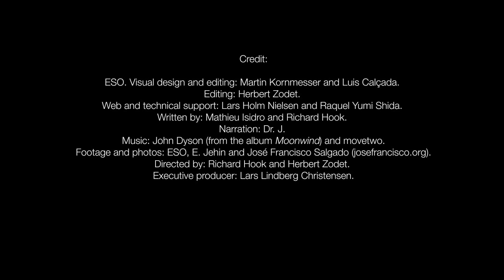ESOcast 38: Faraway Eris is Pluto’s twin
This ESOcast describes how astronomers have accurately measured the diameter of the faraway dwarf planet Eris for the first time by catching it as it passed in front of a faint star. This event was seen at the end of 2010 by telescopes in Chile, including the TRAPPIST telescope at ESO’s La Silla Observatory. The observations show that Eris is an almost perfect twin of Pluto in size. Eris seems to have a very reflective surface, suggesting that it is covered in ice, probably a frozen atmosphere.

Credit:
ESO

Visual design and editing: Martin Kornmesser and Luis Calçada.
Editing: Herbert Zodet.
Web and technical support: Lars Holm Nielsen and Raquel Yumi Shida.
Written by: Mathieu Isidro and Richard Hook.
Narration: Dr. J.
Footage and photos: ESO, E. Jehin, Nick Risinger (skysurvey.org) and José Francisco Salgado (josefrancisco.org).
Directed by: Richard Hook and Herbert Zodet.

ESOcast HD (High Definition - 1280 x 720)
ESOcast SD (Standard Definition - 640 x 480)

ESOcast HD (High Definition) in iTunes
ESOcast SD (Standard Definition) in iTunes